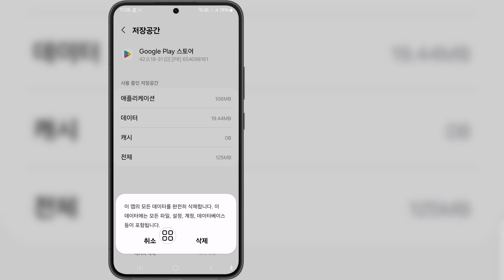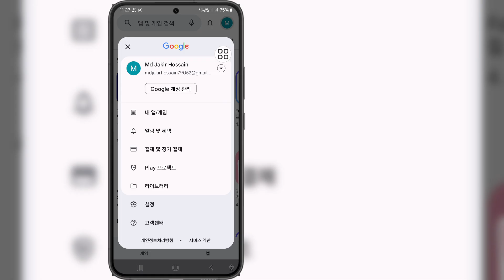Play 스토어(2024)에서 구매 확인 문제를 설정하지 않은 문제를 해결하는 방법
Play 스토어(2024)에서 구매 확인 문제를 설정하지 않은 문제를 해결하는 방법에 대한 비디오를 찾고 있다면 여기 있습니다!

 이 비디오에서는 Play 스토어(2024)에서 구매 확인 문제를 설정하지 않은 경우 해결하는 방법을 보여 드리겠습니다. 영상을 꼭 끝까지 시청해주세요. Play 스토어(2024)에서 구매 확인 문제를 설정하지 않은 경우 해결하는 방법을 알아봅니다. 휴대전화로 쉽고 간단하게 할 수 있습니다.

플레이 스토어

 구독하고 우리와 함께 지내십시오.